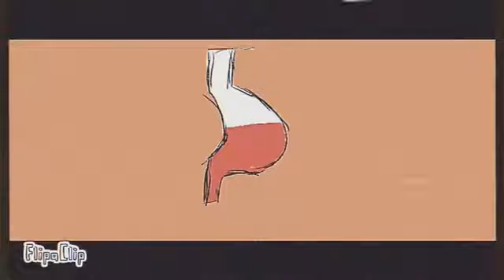MALO 233 Meme!! || Ft Diesura || Creatures of sonaria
IT WAS A BIIT RUSHE BECAUSE I WAS IN CLASS BUT YES YES IVE BEEN MEANING TO DO THIS MEME FOR A WHILE